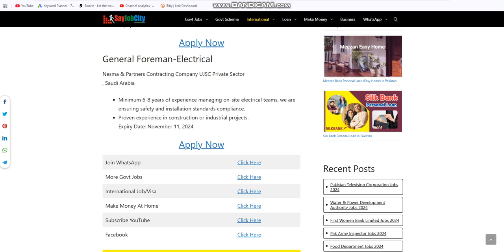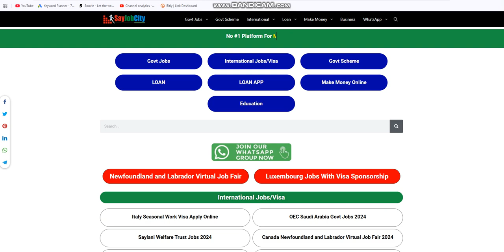OEC Saudi Arabia Govt Jobs 2024 - How to Online Apply for OEC Saudi Arabia Govt Jobs 2024